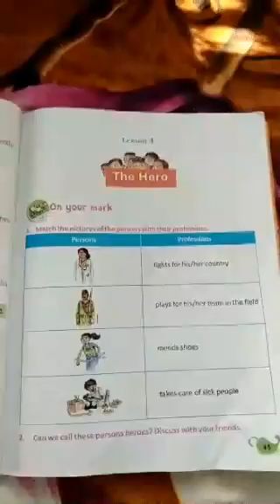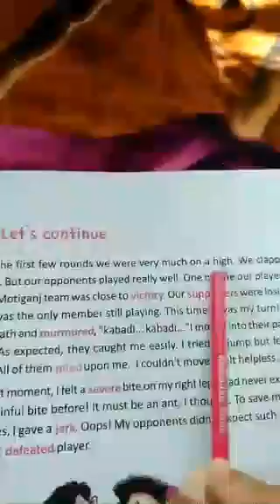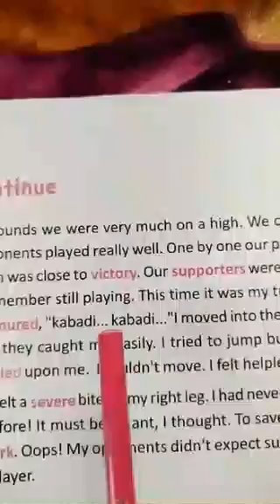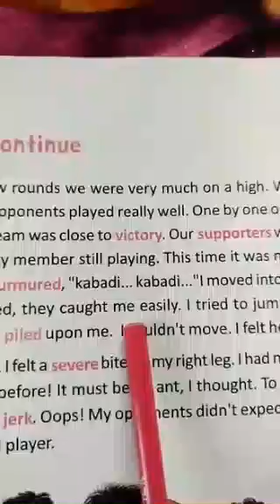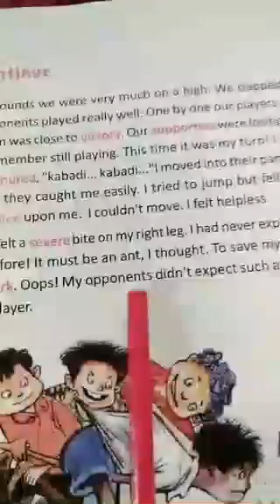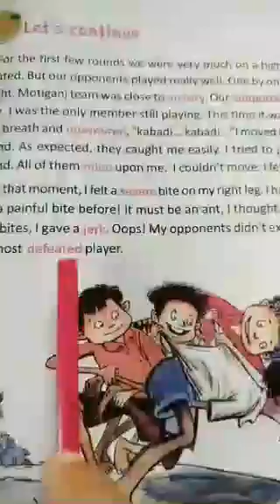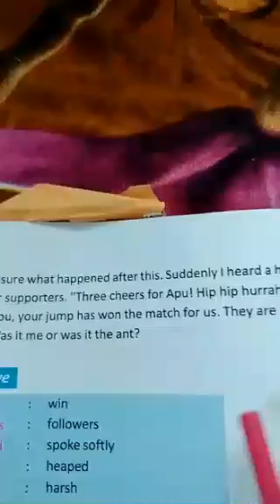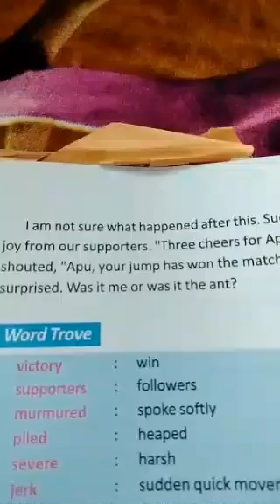THE HERO ( Butterfly, CLASS -IV )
Kazi Azhar Uddin